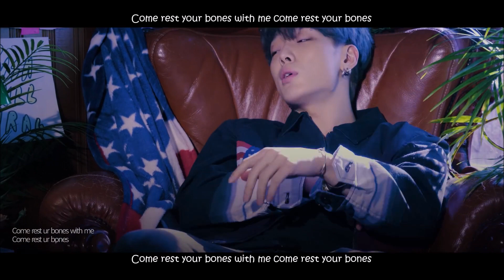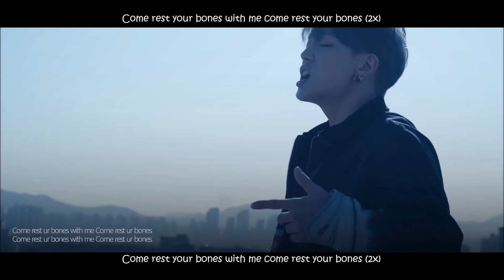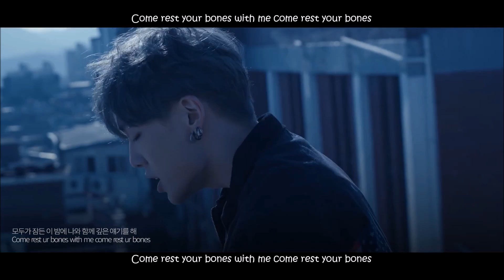BOBBY - Rest Your Bones [Eng Sub Rom Han]